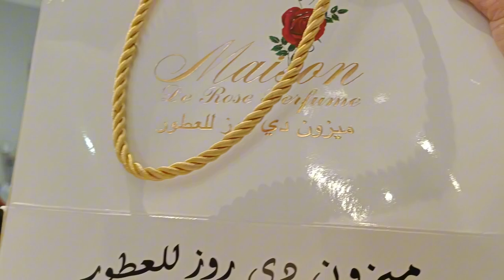Dubai Juice Spa Salon Arabian Center Christmas Party December 24, 2023 ❤️🌲